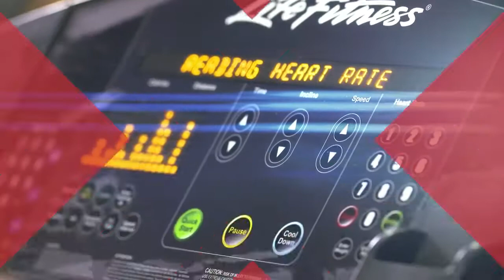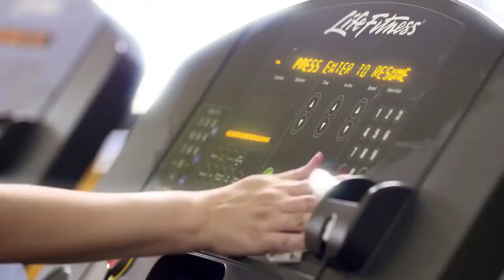GymWipes – antibakterielle våtservietter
GymWipes er ORGINALEN og no1 på antibakterielle våtservietter. Dreper virus, som Covid-19 og bakterier på treningsutstyr og overflater